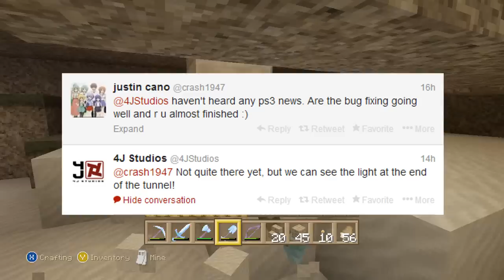"PS3 Minecraft" - PlayStation 3 Minecraft Near Completion (NEWS UPDATE)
What is going on guys I'm ecko and welcome to a Minecraft PS3 update, it seems 4j studios have been very inactive an haven't said much in over a week but found time to respond to a tweet asking how's bug fixing getting along, 4j studios responded saying "Not quite there yet, but we can see the light at the end of the tunnel!" which is a good sign and it seems it's going in the right direction. With not many updates being announced the news has been very slow but I'm sure it will pick up once PS3 Minecraft is out and available.

► My Server: MC.ECKOCRAFT.COM